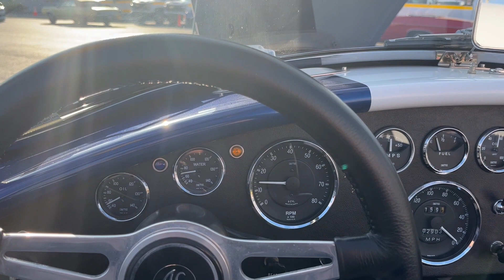1966 AC Cobra Superperformance Replica Only 2,900 Miles Since Completed Walkaround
This 66 Cobra is a Superformance kit car. Superformance is an American company that specializes in engineering, designing, and building top quality replica vehicles such as the Shelby Cobra, GT40, Daytona Coupe, and Corvette Grand Sport! Superformance is the only replica company that was licensed to produce such vehicles and performance parts with the permission of Carol Shelby himself! There are a few companies that build these types of vehicles, but that is what makes Superformance on top! They are so particular about their product that they won't even send out a body without having it painted themselves to ensure the best quality! With the being said, this Cobra is finished in a stunning metallic blue paint job with painted white stripes... arguably the best color combo you can get! This paint has a super slick, high gloss finish that is sure to impress! The way this paint shines in the sun is like no other! This is a one-owner car, and the original owner is the one who built it! He kept records throughout his 17 years of ownership on what has been done to it and never spared an expense, everything has been done properly! Built in 2006, this car has been meticulously maintained and driven very sparingly as it has only about 3,000 miles on it, which averages out to around 165 miles per year! The exterior features a staggered set of true center lock replica wheels wrapped in 245/60r15 tires on the front, and 295/50r16 BF Goodrich Radial T/A tires on the back to help put down the power and to give it the great handling it does, all while looking great and properly filling the wheel wells! The exterior also features plenty of chrome throughout such as chrome fender ventilation, windshield surround, side view mirror, head and taillight bezels, windshield wipers, hardware and more! Satin black is also scattered throughout on items such as the side pipe exhaust, roll bar, and tow points! Leather fender covers to protect from rock chips and a matching tonneau cover are also included! The open grill with the exposed radiator and cooler with braded lines, and AN fittings, looks great and is sure to grab some attention as well! Moving on to the interior... the interior features a premium look and feel with black vinyl bucket seats, nicely finished vinyl door cards with storage pockets and chrome handle/ latch mechanisms, cobra embroidered floor mats, vinyl wrapped dash with a speedometer, RPM gauge, oil temp, water temp, voltage, fuel, and oil pressure gauges! Other dash mounted items include a turn signal indicator, headlight indicator and switch, fuel pump switch, blower motor switch, headlight switch, along with knobs for cluster lights, windshield wipers, and choke... don't forget about the horn! A phone charging/ cigarette lighter port is also mounted to the lower dash, and a rear-view mirror is mounted to the upper. The leather wrapped steering wheel features chrome spokes, a black AC center cap, and the turn signal stalk mounted to the right! Lastly, a fire extinguisher is mounted between the seats, and this car feels great to drive with stainless pedals, along with a chrome shifter and parking brake lever! Under the hood of this beast is a Ford Racing 351 Windsor crate motor rated at 385hp, paired with a Tremec 5-speed manual transmission! And this car doesn't skip a beat with the Holley Street Avenger 770CFM carb! This car sounds killer and is wicked fast with all that power and its light weight! I personally drove this vehicle for a day to car shows and it was the best driving experiences I have ever had... The side pipe exhaust, tight 5-speed transmission, and great handling make for a great ride... and don't forget about all the attention tis car brings! Road presence is like no other! This is your opportunity to own one of the most iconic automobiles ever made! This is truly one of the finest built examples you will find!

Should a customer choose to purchase one of our vehicles sight unseen, the customer is then accepting the vehicle AS IS and WHERE IS. They understand we cannot address any concerns after the time of sale. For this reason, it is important any and all questions and concerns are addressed prior to the time of sale. We make every effort to present accurate and reliable information, however the use of this information is voluntary and should only be deemed liable after an independent review of its accuracy. It is the sole responsibility of the purchaser to verify the existence of options, accessories, as well as vehicle condition prior to the purchase of a vehicle.